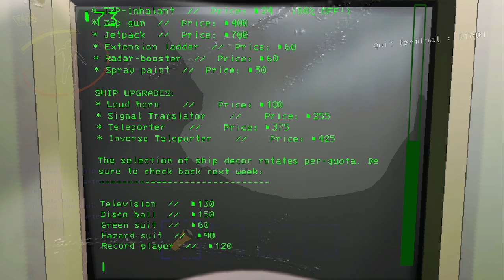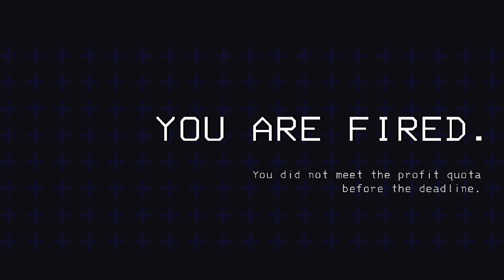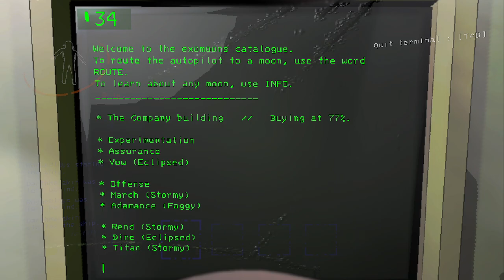Lethal Company | DarthManakin and RoguePlays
I think we still suck at the game no matter what. Maybe we just get bad RNJesus. Who knows...